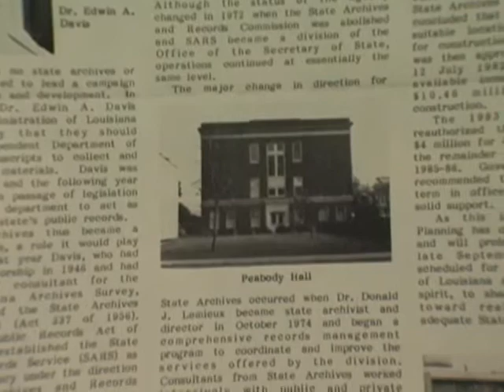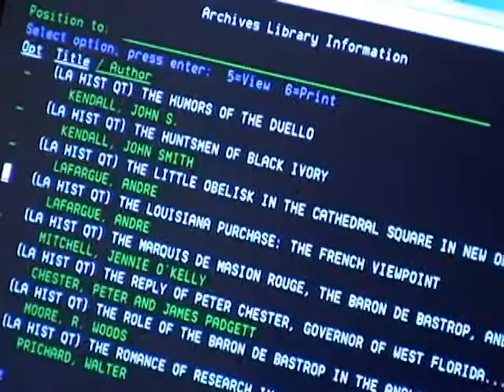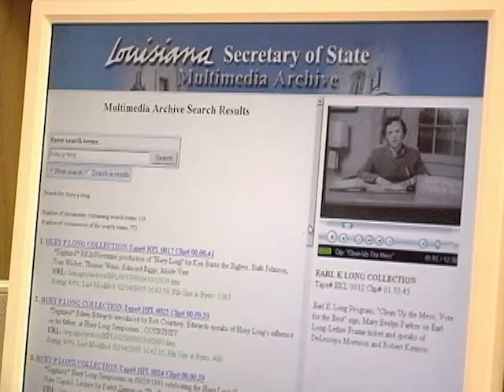Museum Preview Archives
One of a 13 part series produced for the Louisiana Secretary of State to preview the museums in their purview.
Rather than scripting the modules (which would have been so much easier),
The track was cut from interviews with the director of each museum...  This required extensive editing to eliminate pauses, misstatements, rambling, throat clearing, "uh"s, etc...  However, the pieces gained the authenticity of having real people tell their own stories.
Note the heavy use of Steadycam
Shot with DVX 100